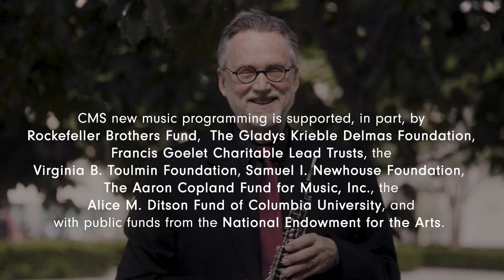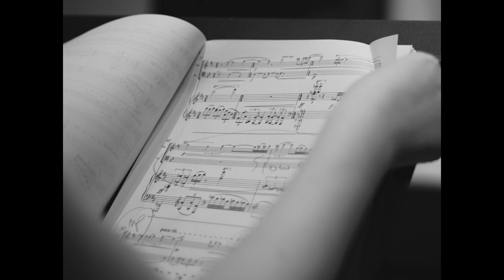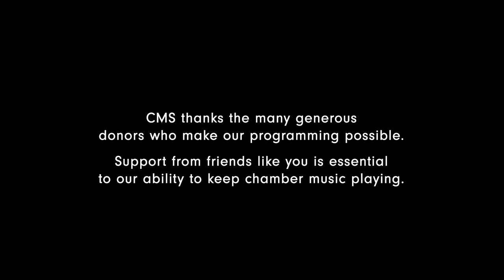Artist Notes | Julia Adolphe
Artist Notes is a new series of digital shorts chronicling an artist’s relationship with a particular work. In the fourth episode, Julia Adolphe discusses the creation and reflection of the world premiere of her work Etched in Smoke and Light for Piano, Violin, and Cello.